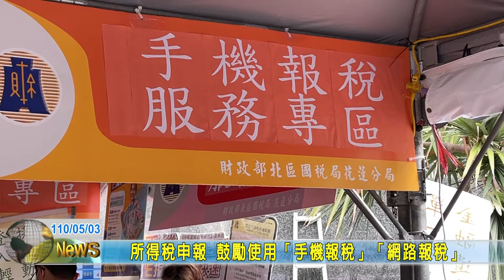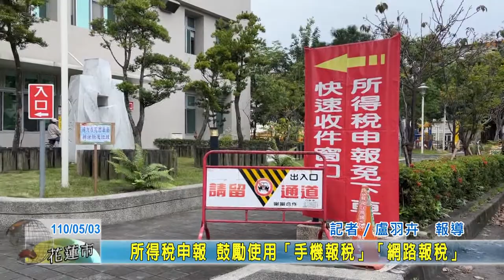20210503 07 所得稅申報 鼓勵使用「手機報稅」「網路報稅」